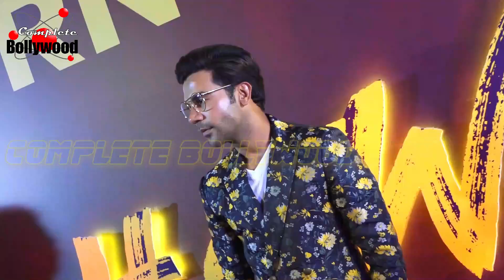The Wakhara Song’ Of ‘Judgemental Hai Kya’ Launched With Kangana Ranaut & Rajkumar Rao